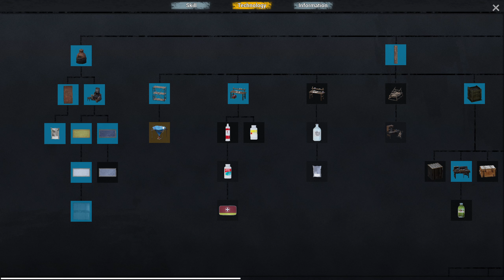No One Survived SE01:EP07 (SOLO) Base Expansion, Skills, Tech and Yes... Zombies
Join me as we continue our journey in the world of No One Survived. In this episode we expand our base, work on our skills and tech tree... and visit some zombies at the docks. Going to need some medical attention after this one.